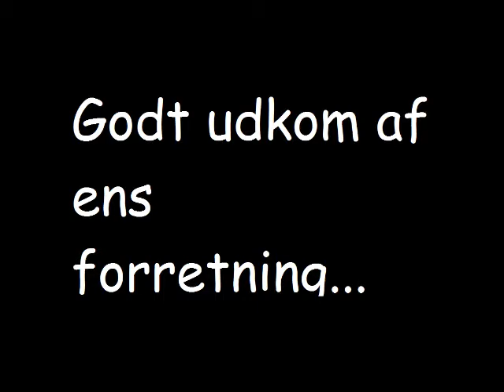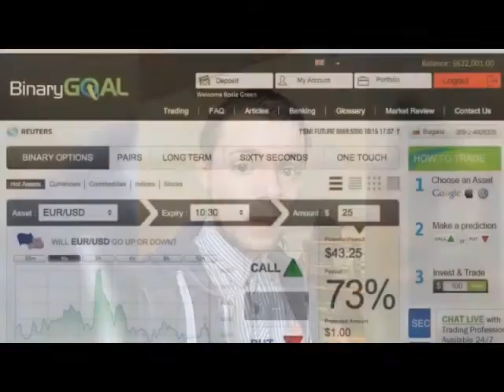Guiden til succes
Mikkel Skummelfinger og Mark Zuckerberg viser dig vejen til penge og  velfungerende forretninger.